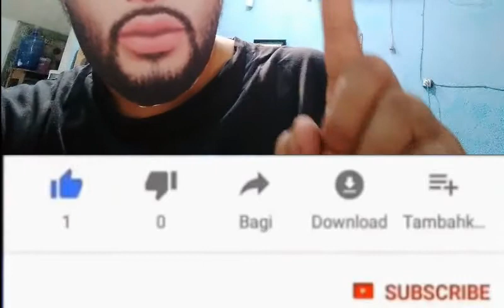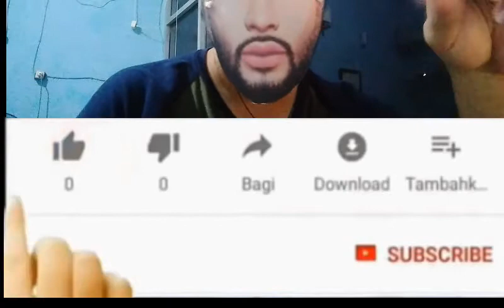PDIP Copot Rieke Diah Pitaloka dari Pimpinan Badan Legislasi DPR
Fraksi PDIP mencopot Rieke Diah Pitaloka dari posisi Wakil Ketua Badan Legislasi (Baleg) DPR. Penggantinya adalah M. Nurdin yang merupakan anggota Komisi III.
Anggota Baleg Fraksi PDIP Hendrawan Supratikno membenarkan kabar pergantian itu.